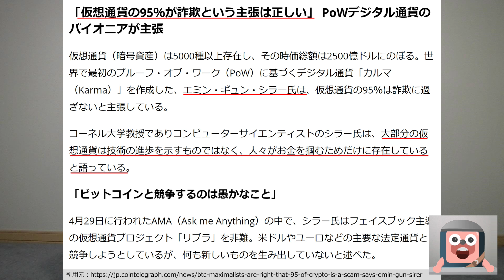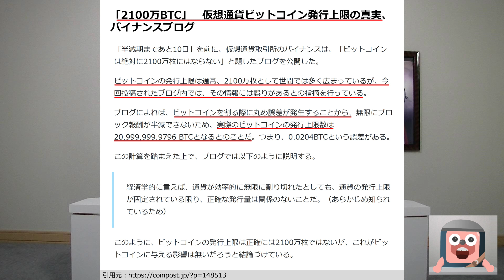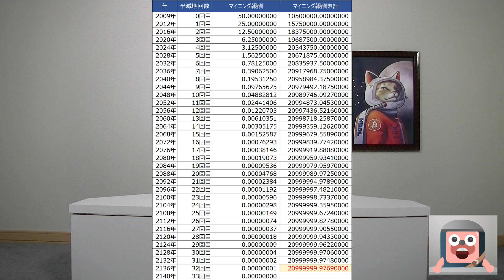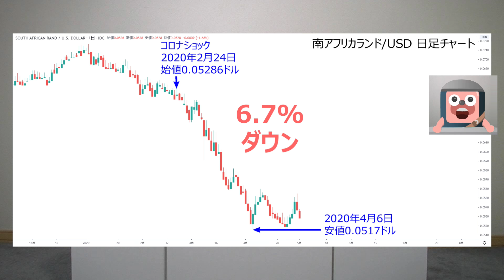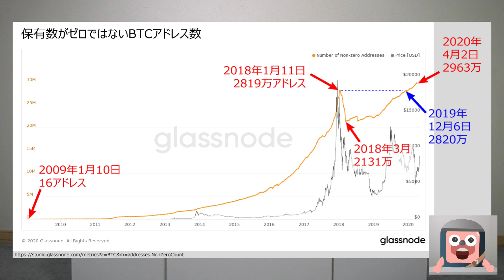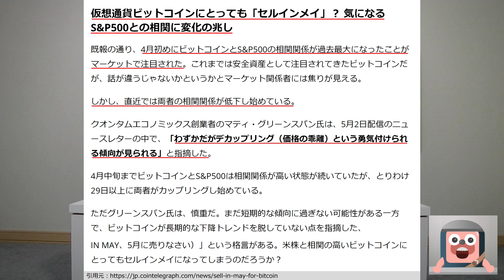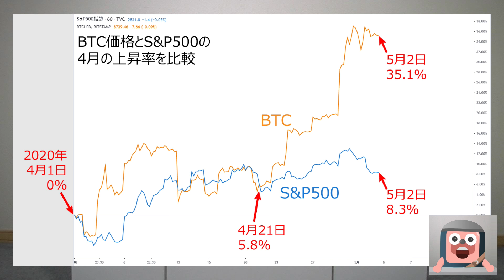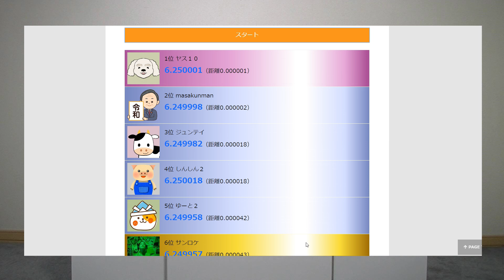ビットコインの爆上げを予感させる変化の兆しが表れた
ドル円が爆上げ。円安がビットコインの価格に与える影響を説明するよ

ビットコインは武漢の新型コロナウイルスで爆上げするかズバリ言うよ

ビットコインのラストデイは起きない理由。クジラウォッチングを公開するよ

ビットコインの爆上げ前兆か？CMEのオプション取引が好調なスタート

イギリスのEU離脱でビットコインが爆上げするかを大胆予想します